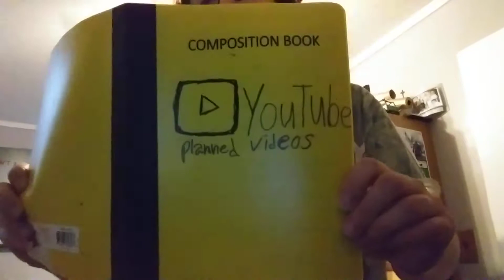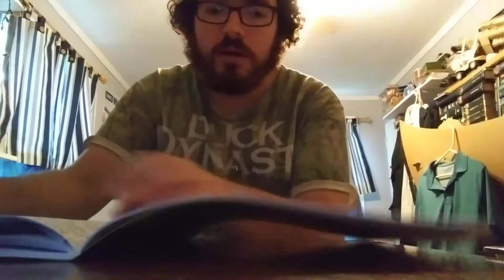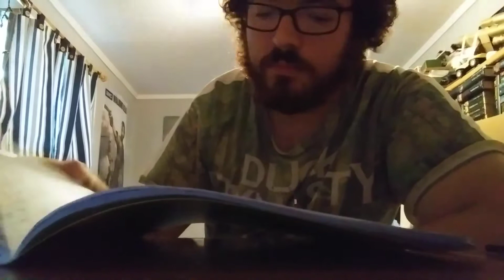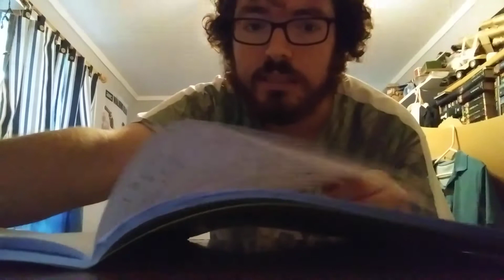Ideas of content for October